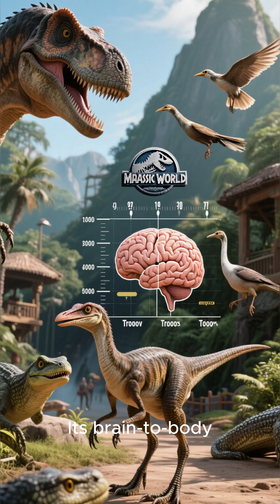“The Smartest Dinosaur That Could Outsmart Humans Today”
Discover the surprising truth about Troodon—the dinosaur scientists believe may have been the smartest creature of its time. With sharp senses, strategic hunting skills, and a brain far ahead of other dinosaurs, Troodon might have evolved into a truly intelligent species if it survived. What would happen if it lived today? Find out in this mind-blowing episode. Let’s hit 50 likes for more dinosaur stories!